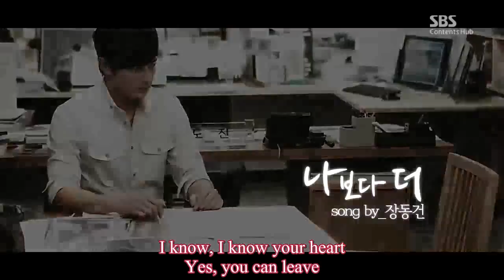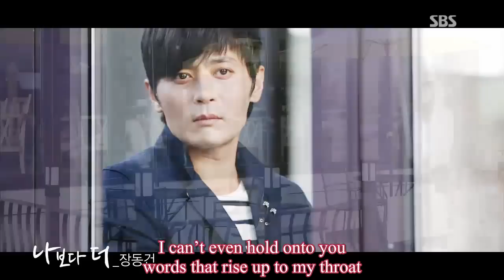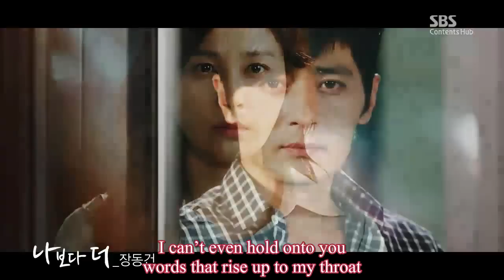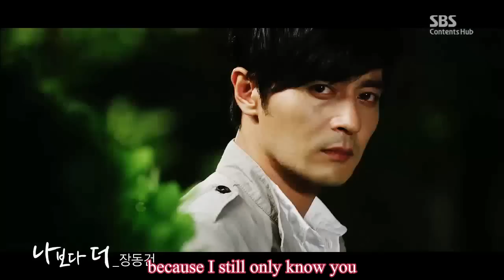[Eng Sub] Jang Dong-gun - More than Me Official MV